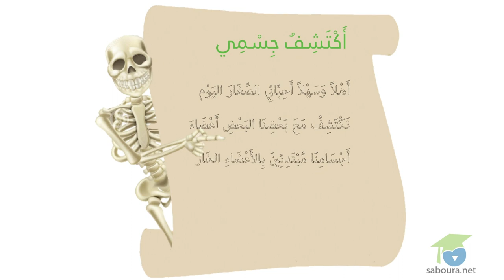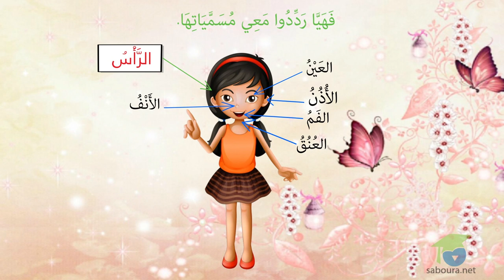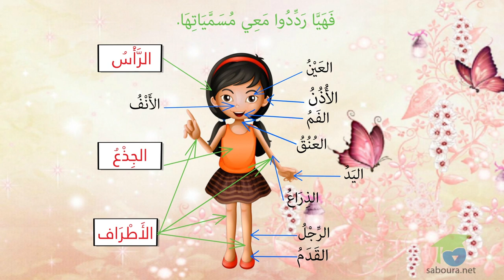ـ الأَنْشِطَة الإيقَاظِيَّة العِلْمِيَّة ـ جسم الإنسان : الرّأس، الجذع والأطراف